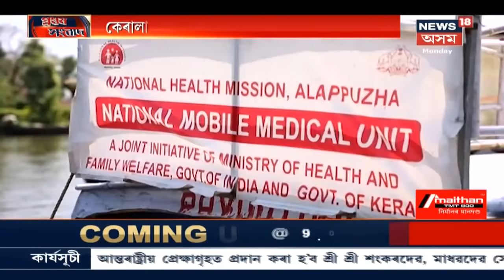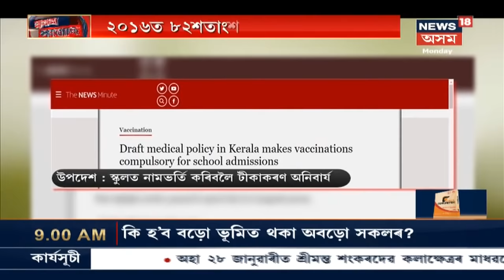আজি সম্পন্ন হ'ব বড়ো শান্তি চুক্তি (Bodo Peace Accord)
27 January, 2020: বড়োলেণ্ড (Bodoland)লৈ স্থায়ী শান্তি ঘূৰি অহাৰ বাবে আশাবাদী Bodolandবাসী । Bodolandত স্থায়ীভাৱে বাস কৰি থকাসকলৰ বাবেও থাকিব বিশেষ অধিকাৰ। লগতে চাওঁক আন আন সংবাদসমূহ ।